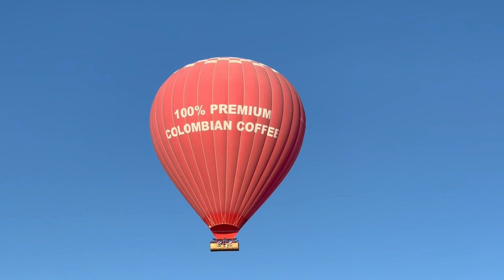Cappadocia Hot Air Balloons, Кападокия балони